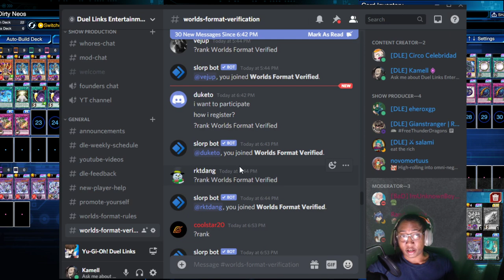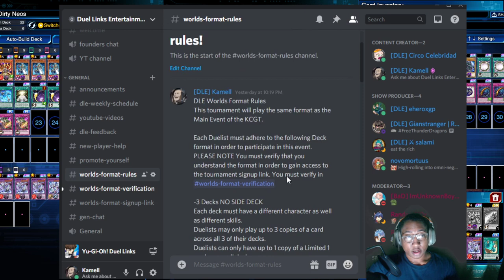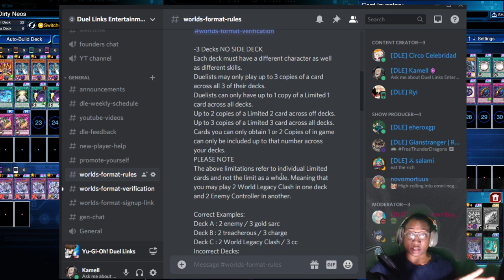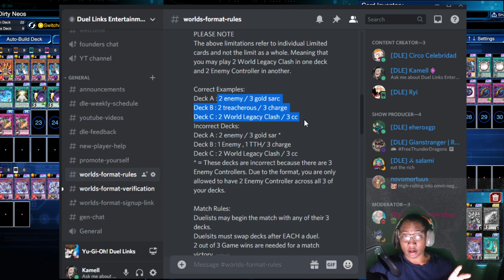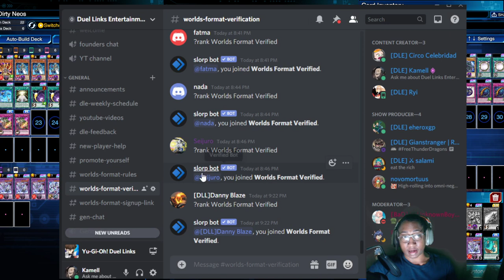DLE World Championship Registration! DLE Worlds Viewing Party!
Tournament Schedule:

Mondays: Battle Phase Monday - 4pm EDT
Wednesdays: Battle Phase EU - 1pm EDT
Fridays: Battle Phase Friday - 5pm EDT
Sundays: Battle Phase Sundays - 5pm EDT